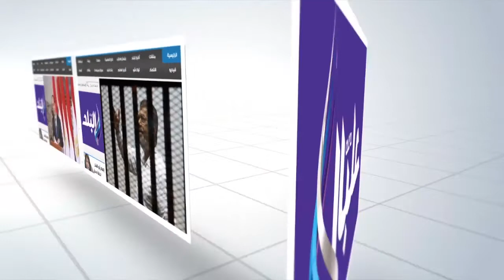صدى البلد | استشارى كبد: مصر أصبحت من بؤر السرطان